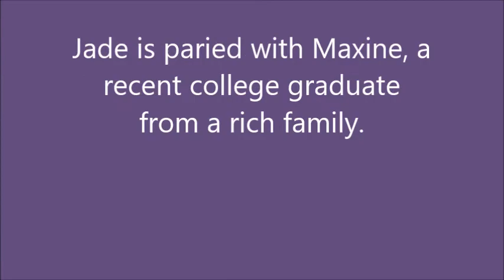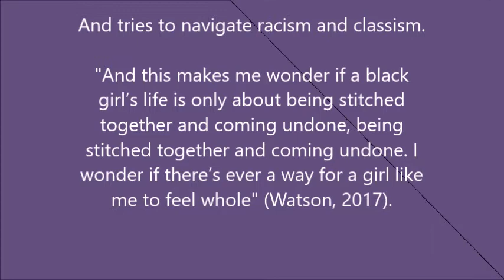Henry, Jamie Piecing Me Together Book Trailer